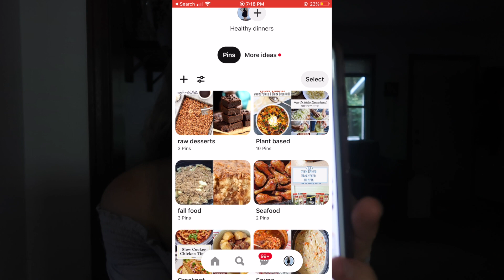COMO ORGANIZO EL MENU SEMANAL Y LA LISTA DE COMPRAS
Hoy les quiero compartir como organizo el menu semanal para mi esposo y yo. En este video, les comparto mis tips para planear bien tus cenas para todo una semana. No es una manera perfecta, pero asi es como lo hago yo - y si ustedes tienen unos tips para mi pueden compartirlos alla abajo en los comentarios!!!

SIGUENME EN MI OTRO CANAL:
@Miguel & Megan

Hot Coffee by Ghostrifter Official